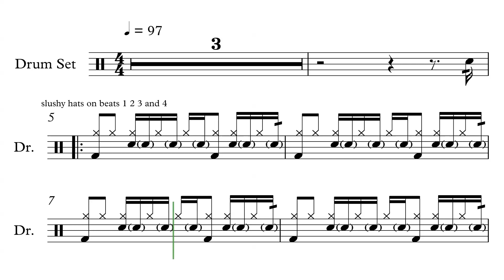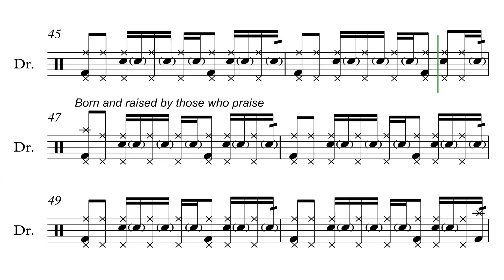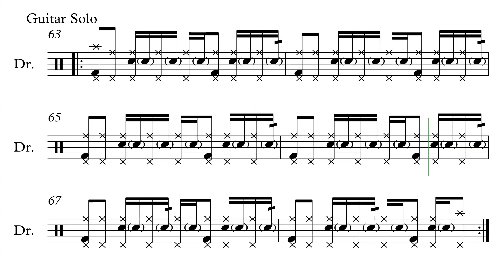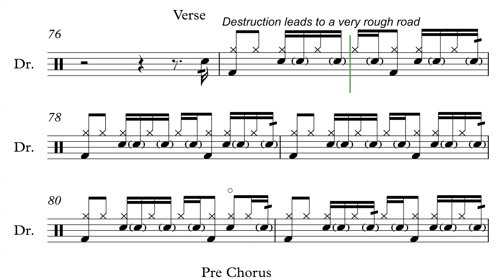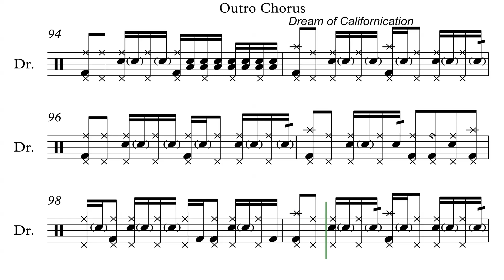Californication by The Red Hot Chili Peppers - Drum Score (Request #86)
Hi guys here is the Drumiverse request #86. This video features interactive sheet music for Californication by The Red Hot Chili Peppers.